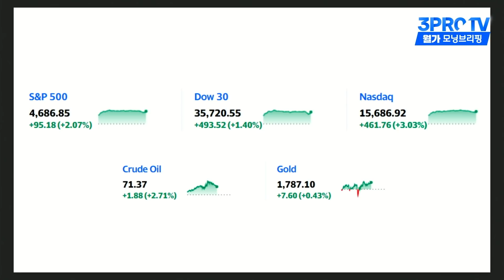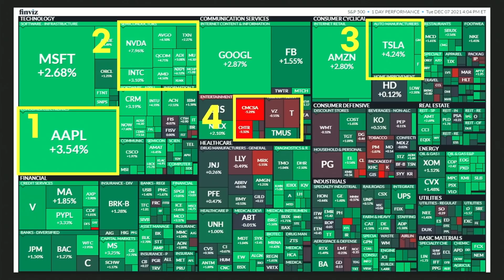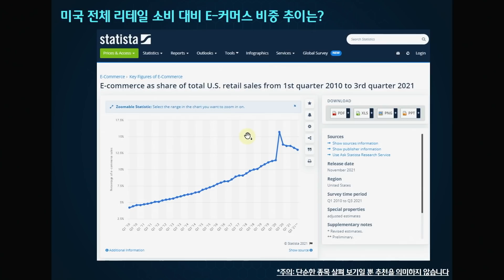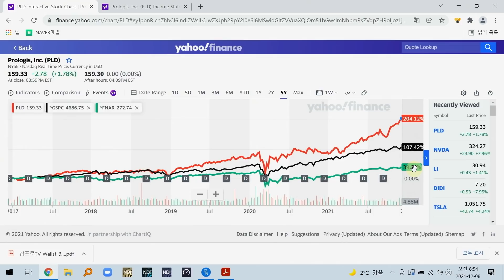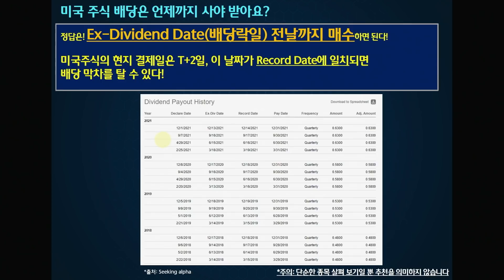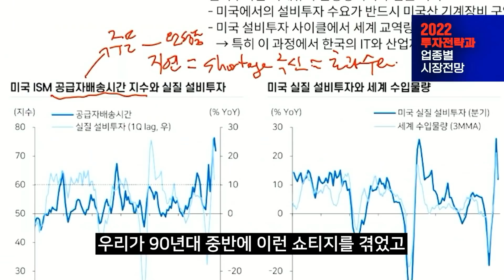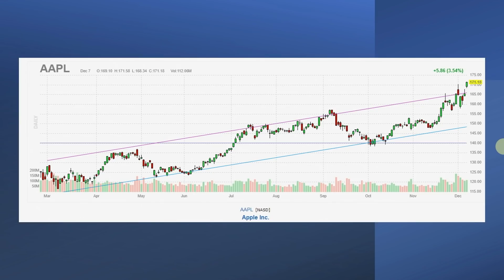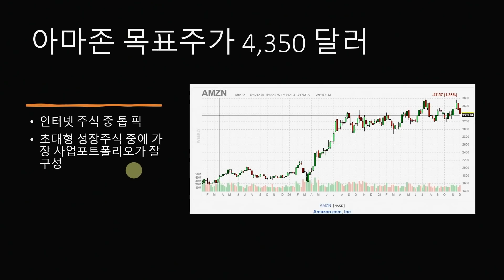[삼프로X미주미] 산타랠리 시작인가? / 무한 성장 e-커머스와의 콜라보 리츠 기업 / 3월 이후 최고의 반등, 빅테크 목표주가 줄상향 f. 장우석, 전래훈, 이항영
✍ ㅁㅈㅁ  후드티 구매 의향 설문조사입니다. (구매결정 절대 아닙니다.  수요 조사 차원으로만 활용합니다)

✍ 11/27 미주미 투자공간,  사전 수강신청했지만, 수강관련 문자(네이버 예약경우) 이메일(페이팔 결제 혹은 해외에서 네이버로 예약하신 경우) 받지 못하신 수강생분들은 아래의 링크에서 신고 부탁드립니다.

▶키움증권 이벤트 모음